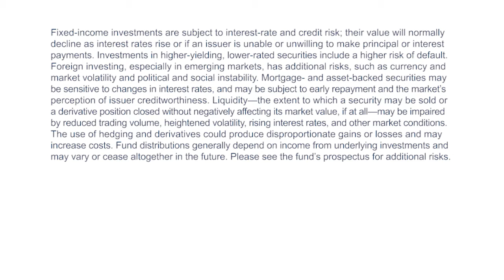Is this as good as it gets for the U.S. economy?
Where are we in the economic cycle? It’s a question with no clear answer and one that inspires heated debate. Some camps suggest that after a historic 9+ year bull market, the U.S. economy is overdue for a contraction. Others claim that the recent tax cuts and deregulation efforts are only just starting to work their way through the system.

Howard C. Greene, CFA, senior portfolio manager at John Hancock Asset Management, takes a closer look at where we are in the cycle and discusses how he’s positioning his portfolio given the risks he sees on the horizon.

For more insight and analysis on the trends moving markets,